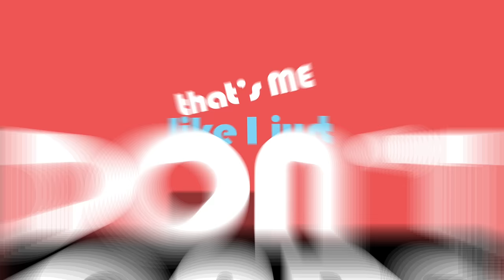Hero Lectro E-cycles - WantItFlauntIt Song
For the ones who want what they want. For the ones who can't wait to flaunt.

This WorldBicycleDay, let the rider in you take over. Our WantItFlauntIt song is out now. Next time you hit the road, hit it in style 🔥🎶